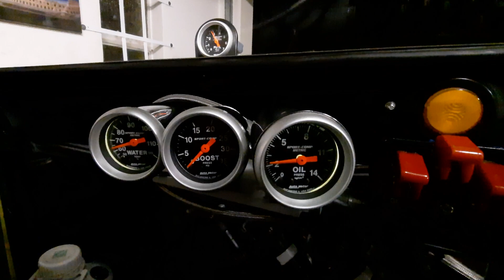DATSFAT's 1st start up & run in 2 years ! 15-04-2023